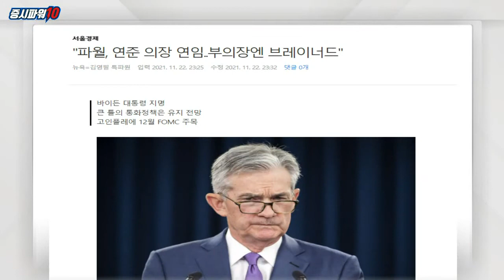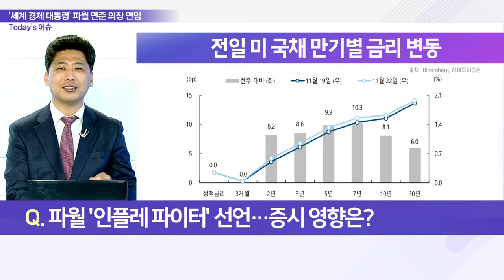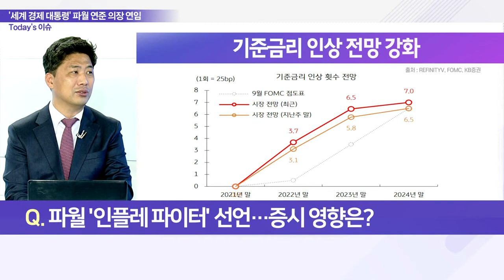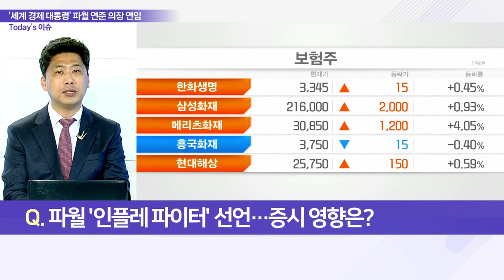파월 의장 연임, 조기 금리 인상 신호될까?_이슈 파워 (20211124)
Q. 파월 연준 의장 연임 배경은?
- 바이든, 파월 연준 의장 재지명… 브레이너드 부의장 선임
- 연준 정책 연속성 유지‧시장 불확실성 소멸 효과

Q. 파월 '인플레 파이터' 선언… 증시 영향은?
- 2년 물 미 채권, 3월 이래 최고치… 금리 인상 불안감↑
- 물가 안정 최우선 과제… 테이퍼링 가속화 우려
- 美 민주당 “파월, 금융 규제 대처 불충분해”
- 매파 움직임 커져… 국내 추가 금리 상승 가능성↑
- 신용 한도 축소에 따른 자금 영향… 주가 하락 유발할 수도